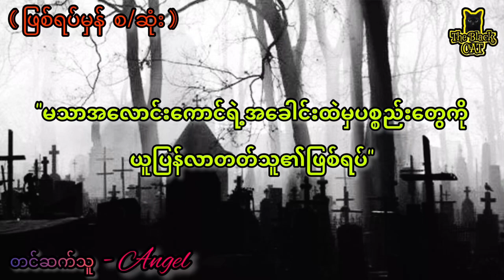“သေသူ့ ဝိညာဉ်”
-  Channel အသစ်လေးမို့ ချို့ယွင်းချက် တစုံတရာ ရှိခဲ့သော် သီးခံနားဆင် ပေးစေလိုပါတယ် ရှင်။

-  လိုအပ်ချက် များကိုလဲ ထောက်ပြဝေဖန် ပေးကြပါဦး ရှင့်။

-  အားလုံးကို ကျေးဇူး အထူးတင်ပါတယ် ရှင်။

( ZawGyi )

-  Channel အသစ္ေလးမို႔ ခ်ိဳ႕ယြင္းခ်က္ တစုံတရာ ရွိခဲ့ေသာ္ သီးခံနားဆင္ ေပးေစလိုပါတယ္ ရွင္။

-  လိုအပ္ခ်က္ မ်ားကိုလဲ ေထာက္ျပေဝဖန္ ေပးၾကပါဦး ရွင့္။